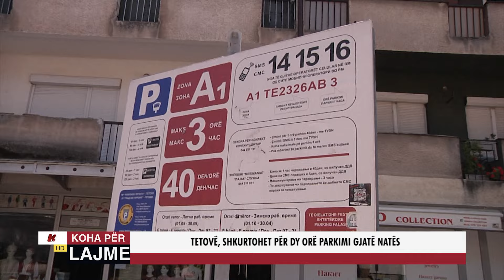TETOVË, SHKURTOHET PËR DY ORË PARKIMI GJATË NATËS